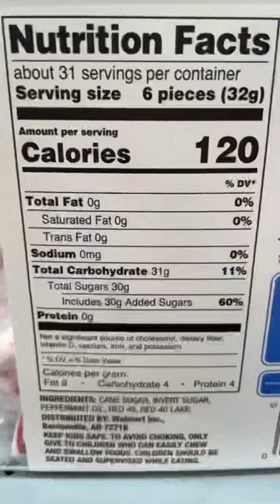Peppermint soft puffs candy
Welcome Back:

Today its all about peppermint soft puffs, they consist of all sugar, no vitamins/ no minerals.

If you have ever been tempted by these scrumptious candies, let me know, in the comments below.

Be mindful when tempted by any type of added sugars since consistently consuming large amounts is associated with an increased risk of chronic conditions like heart disease, diabetes, liver disease, and obesity.

All About Portions